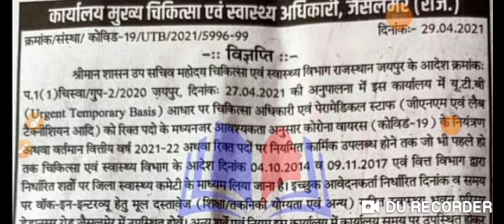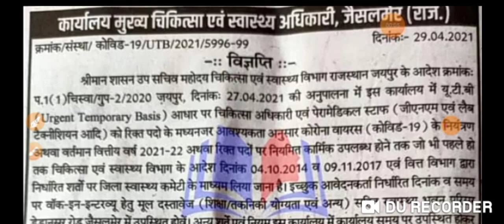staff nurse vacancy।staff nurse bharti।gnm bharti।anm bharti।utb Vacancy।utb bharti। nursing bharti।